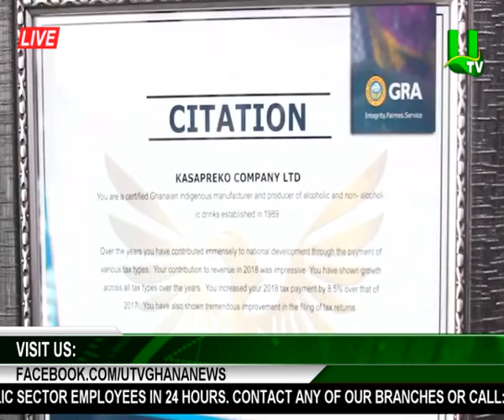GRA ranks Kasapreko as best local tax compliance company